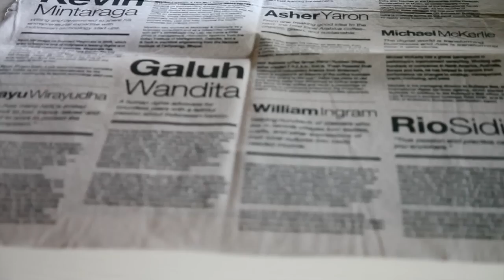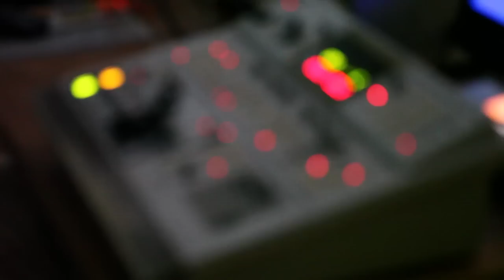TEDxUbud 2012 | Trailer by TEDxDubai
Beautiful documentation of the making of TEDxUbud at Fivelements on May 26, 2012. Shot, produced, and edited by Natascia Radice, Co-founder & Curator of TEDxDubai. Original music by Indra Aziz.